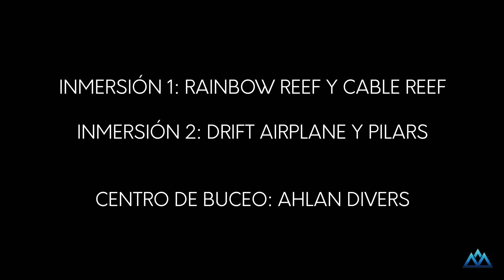BUCEO EN AQABA. VIAJANDO SOLO POR JORDANIA🇯🇴. DÍA 7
Una de las mejores inmersiones que he hecho en mi vida. Aparte de que la visibilidad fue buenísima, la sensación de estar dentro de un avión hundido, es inexplicable. Mucha vida marina y coral muy colorido. La única pena es el coral muerto y la cantidad de basura que te encuentras.
Gracias a los chicos de Ahlan Diving Center. También me gustaría destacar la exquisita comida que nos sirvieron a bordo.